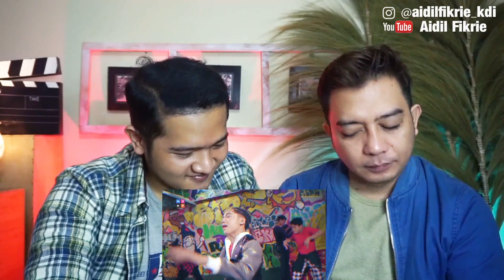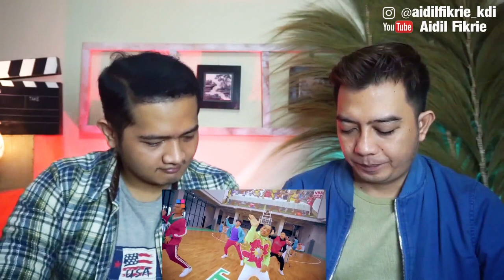Betrand Peto Putra Onsu Sekali Lagi percis Justin Bieber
Video Reaksi single terbaru Betrand Peto Putra Onsu yang berjudul Sekali Lagi